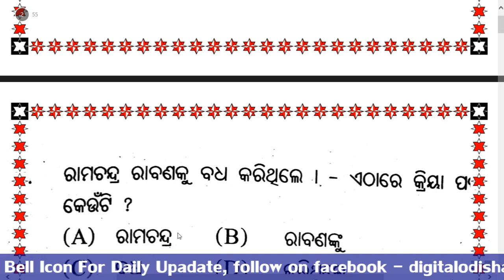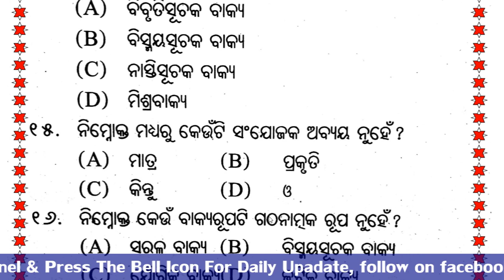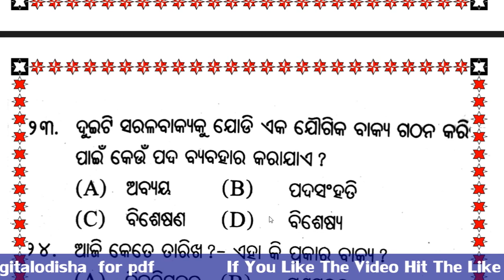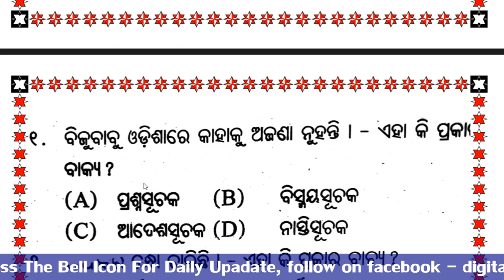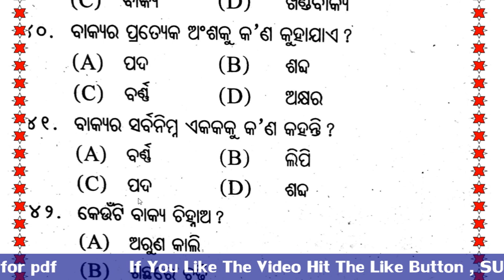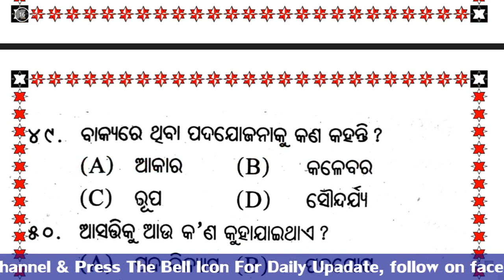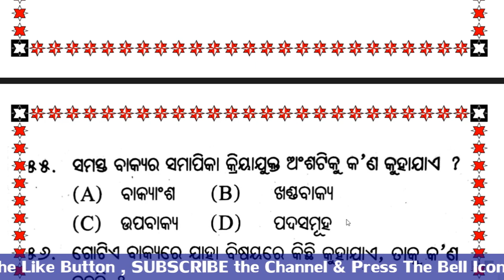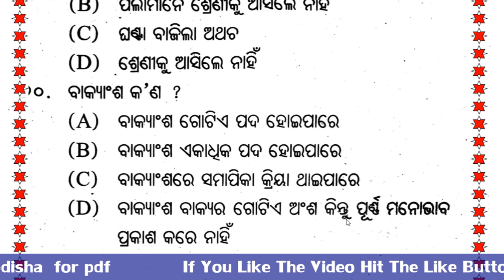ଓଡ଼ିଆ ଗ୍ରାମାର LIVE ଟେଷ୍ଟ ଚାଲୁଛି ଶୀଘ୍ର ଯୋଗ ଦିଅନ୍ତୁ || ଆସିଯାଆନ୍ତୁ ସମସ୍ତେ|| by digital odisha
Dear Aspirants,
  In my video I try to discuss some odia grammar question for odisha exam ct bed osssc and other odisha exam. Today I discuss odia grammar practice set which is help ful for  your  exam.